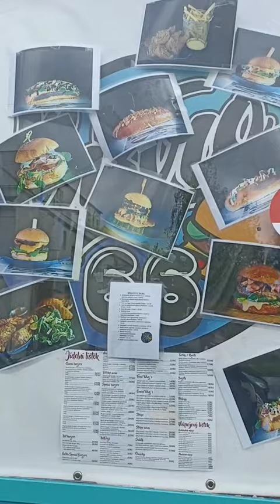bistro 66: Brandýs nad Labem